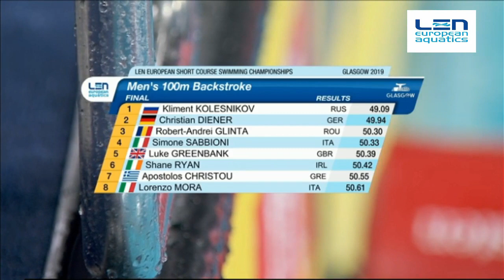100m Backstroke Men Final - Euro Swimming Champ. Short Course 2019